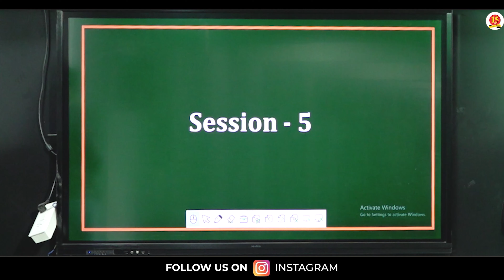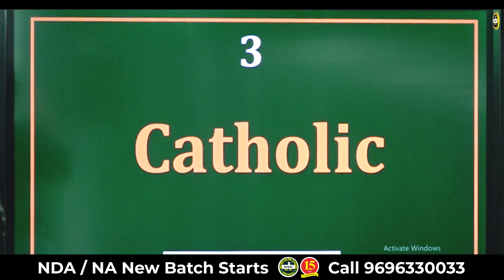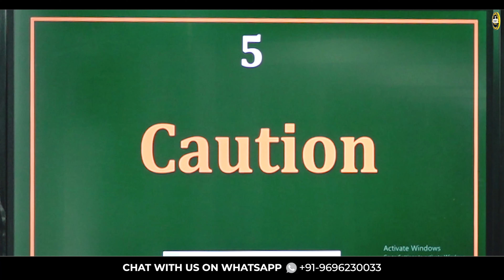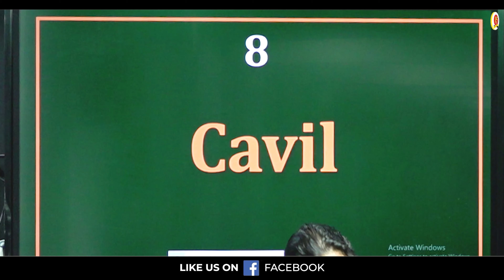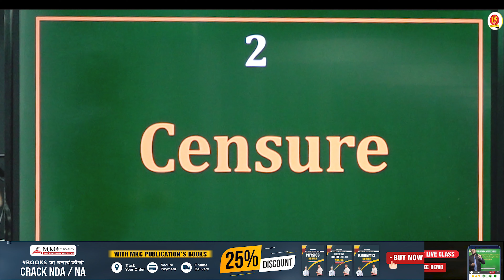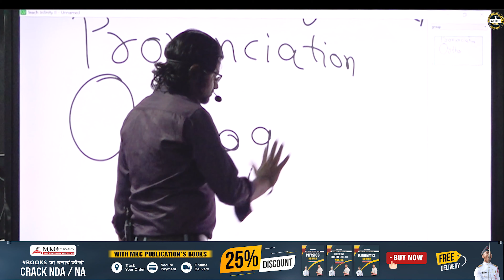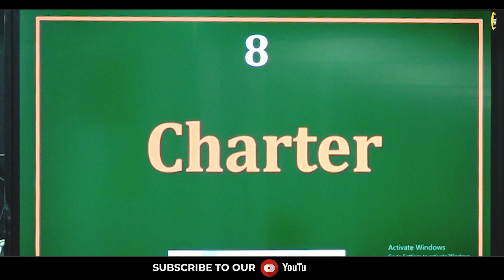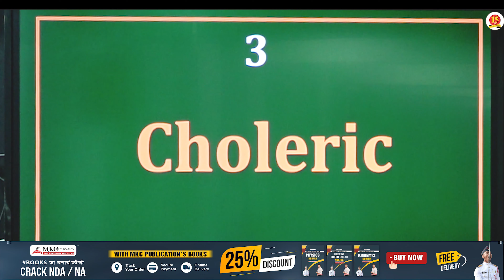Special Vocabulary Session for NDA 2/2022 | अब 120 नंबर तो पक्का है ! | Best NDA Coaching - MKC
English Vocabulary for NDA 2/2022 | Special Vocabulary Session | Best NDA Coaching in India - MKC

Join Major Kalshi Classes for complete and thorough preparation of all Defence Exams (Written Exam), SSB Interview, Spoken English, GD/SRT, Physical Training and Complete Medical Check-up.